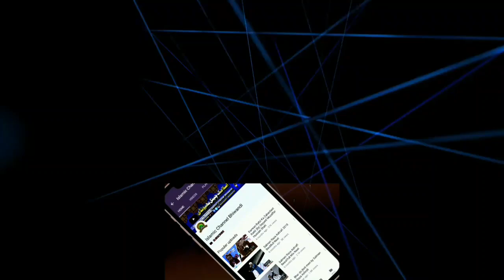Aao Salam karo unke Asstane ko By:Syed Suhail Qadri Syed Abdul Qadir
Ramzan Kareem